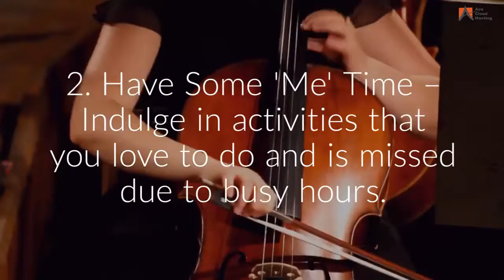5 Cool Things To Do After Tax Season 2018 Is Over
Time to relax, as tax season is over!
The busiest season for CPAs, accountants, and tax professionals has come to an end. While some have already taken time off from work to spend time with family or enjoy vacations, many are still not sure about what to do after the tax season.

If you are one of them and wondering how to relax, here are five cool things that you can use to refresh your mind.